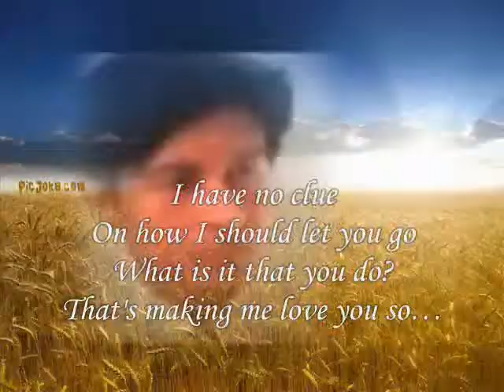What is it that you do My Dear ,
do.
do so
Money is an excellent servant, but the host
very bad.